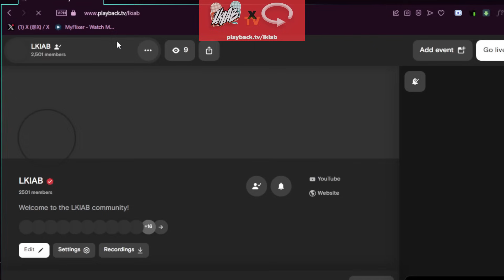CONFRONTING @thedeep3pod About Their NBA Finals Predictions